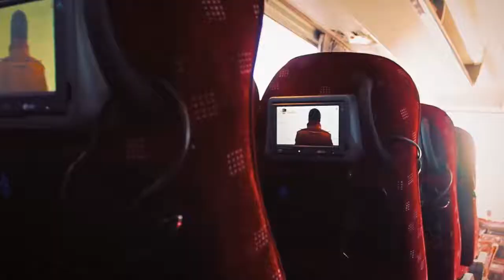Antalya Ski Resorts Best Places for Skiing Holiday - Antalya Vacations Trips Tour Packages Prices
Antalya Turkey ski resorts best places for skiing holiday. Antalya vacations trips tour packages prices. Antalya top winter attractions activities, what to do, where to go around Antalya, Turkey advices comments reviews. Antalya is popular with i's sun sea and sand holiday. Every year more than 15 million tourists are landing to Antalya Airport for holiday propose.

Antalya of Turkey is also famous with it's nearest 2 ski resorts. One is Davraz ski center which is located 135 km eastern Antalya and 20 km to Isparta province!
Nearest ski place to Antalya centrum is Saklıkent ski centrum. It is located on one of the highest summit point of Taurus Mountains. Saklikent Ski resort is 52 km from Antalya city center and traveş duration is around 1 hour. Antalya ski centrum has the best quality chrystal snow which remains around 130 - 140 days on the ski slopes between December and middle of April.

ANTEX Antalya tourism and travel agency schedules every day bus trips from Antalya and it's neighborhoods ( Lara, Konyaalti, Kepez, Muratpasa, Aksu, Kundu ) to SAKLIKENT skiing location.
Bus trip ticket to Saklikent ski site cost 7 TL per person. There is also all included day trip package and it's price is 35 TL ( included transport, entrance, ski equipment, lunch, cable car & lift pass,
insurance, VAT )